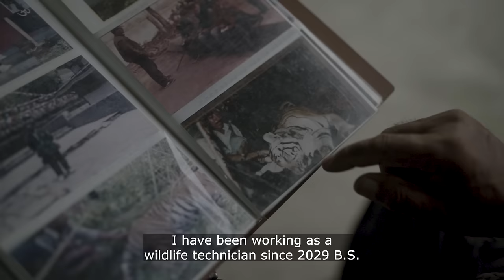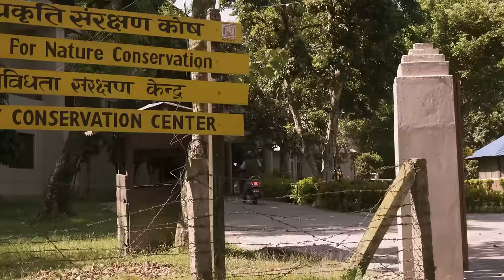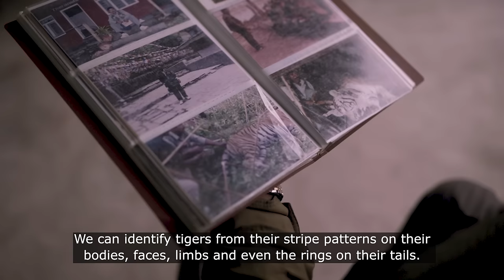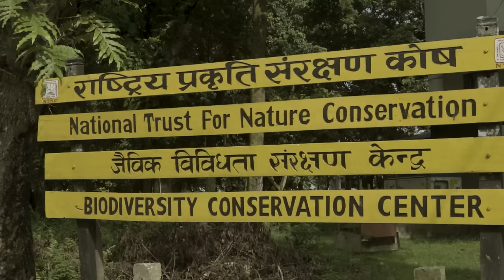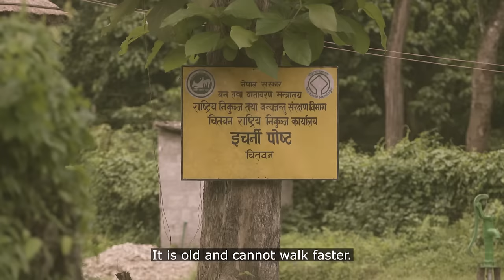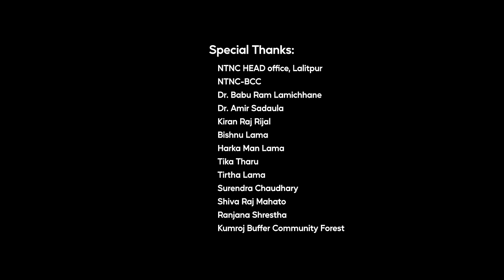Journey of a conflict causing Tiger in Nepal | A hawapaninepal Documentary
In Nepal, the first country to double its tiger population, wildlife technicians work behind the scenes- taking control of conflict causing tigers.

Every year a huge investment is spent in the conservation of animals and environment. This is evident from Nepal’s tiger conservation efforts with it being the first country to double its tiger population through endorsing the 2010’s St Petersburg declaration in Russia.  NTNC along with other environment conservation bodies, conflict causing tigers have been rescued and the rescue job is not easy as it sounds. This is not only the case of tigers. With changes in environment and climate, habitat and prey loss has been common, increasing human-wildlife conflicts in different places of Nepal.  This has been observed in diverse climatic zones in Nepal, despite the country covering a small area. In this documentary we will take you to the journey of rescuing Tigers in Chitwan.

Hawapani Nepal in collaboration with National Trust for Nature Conservation(NTNC) produced this documentary. Over that time, Nepal has shown a remarkable presence in Tiger conservation, 2022 was the year for Nepal, being the first country in doubling tigers population . What's behind this story success? And what does it mean for the wildlife technicians to give their entire life for tiger conservation?

We would like to thank all the wildlife technicians, elephant riders, veterinarian, researchers and staffs from NTNC.

Directed and filmed by: Prakash Chandra Jimba
Cinematographers: Prabhat Khanal, Keshab Adhikari
Editor: Prabhat Khanal
Story: Prabin Khadka

Special thanks to: Bishnu Lama, Harka Man Lama, Tirtha Lama, Tikaram Tharu, Amir Sadaula, Aashish Gurung and Baburam Lamichhane.

No part of this documentary may be reproduced, distributed, or transmitted in any form or by any means, including photocopying, recording, or other electronic or mechanical methods, without the prior written permission of the publisher, except in the case of brief quotations embodied in critical reviews and certain other noncommercial uses permitted by copyright law.